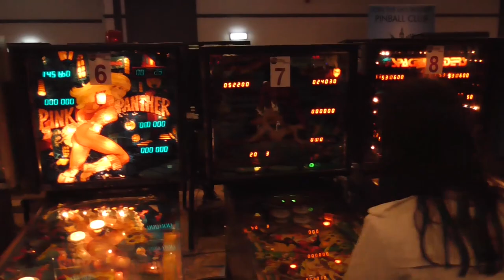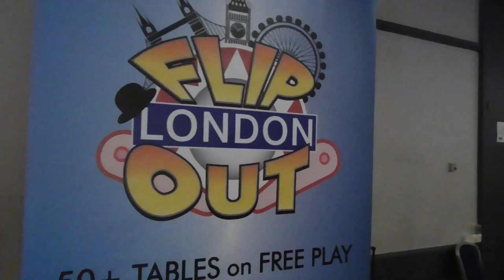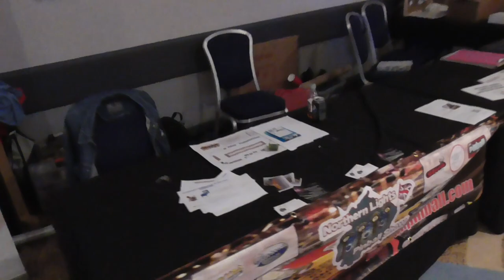UK Pinfest 2018 - Pinball News - Seven Minute Tour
Welcome to the first ever UK Pinfest held at the Mercure Daventry Court hotel in the English midlands.  Around 100 pinballs are here, along with two of the UK's biggest tournaments - the UK Pinball Open and Classic - and three seminars from the people making new games.  Take a look around the main hall in our Seven Minute Tour and check out our report on Pinball News.